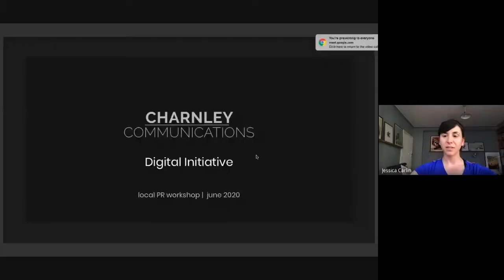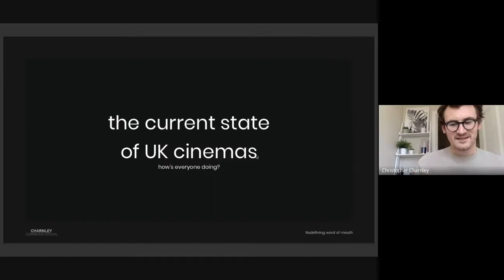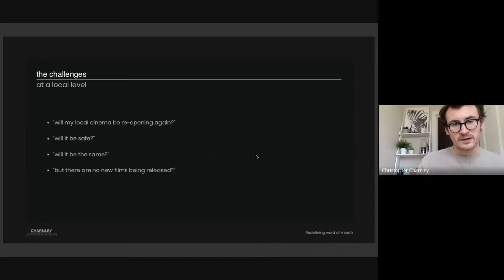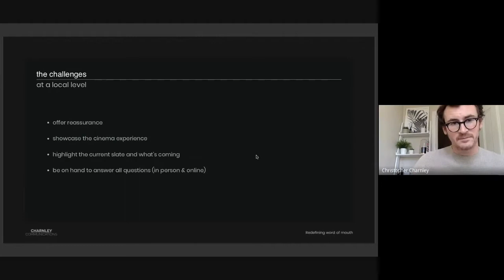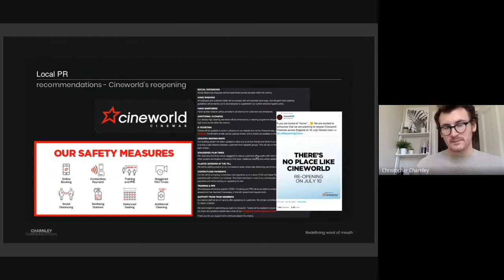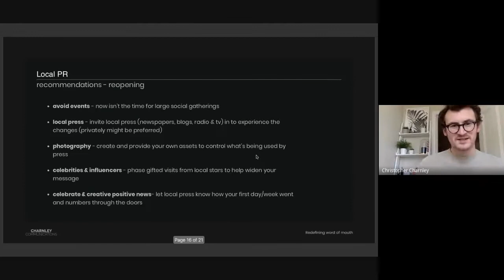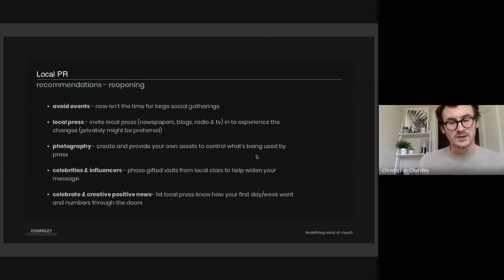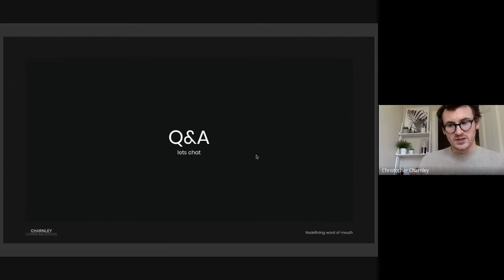Digital Initiative Local PR